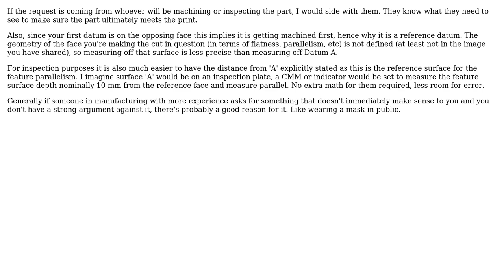Engineering: Do drawing dimensions have to start from datum?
With thanks & praise to God, and with thanks to the many people who have made this project possible! You are responsible for your own actions.